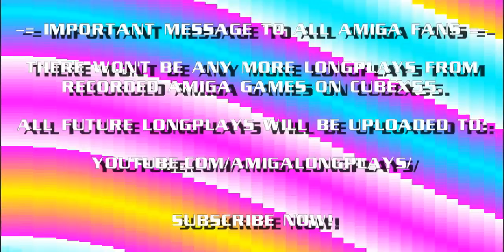To all Amiga longplays fans out there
There won't be any more longplays from Recorded Amiga Games on Cubex55